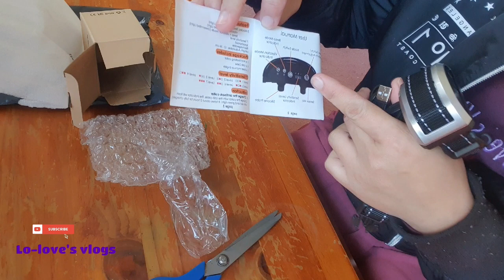Unboxing Water proof anti bark dog collar | Rechargeable | Barking Collar |Ebay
As I have a cheeky dog( Cleo) I need to put a barking collar to her, and I ordered a new water proof and rechargeable barking collar for her.